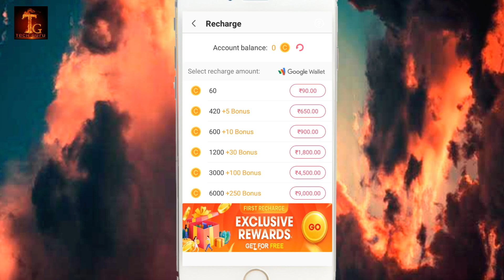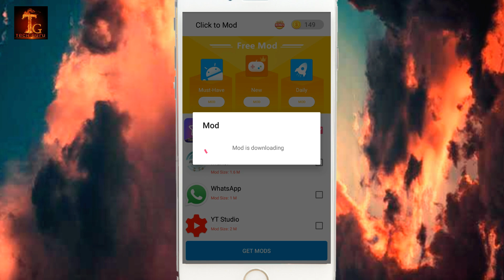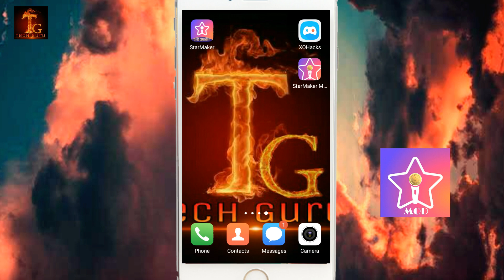STARMAKER COINS INCREASE PART.4 | 101% WORKING | TECH GURU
App - Xo Hacks.